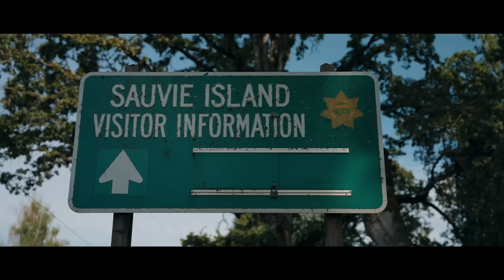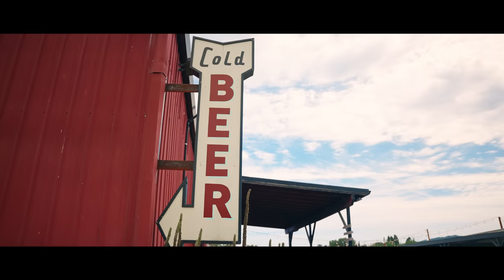Go Home And Go Hard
Hey everyone! We're Eric Lagerstrom and Paula Findlay, and we created That Triathlon Life!